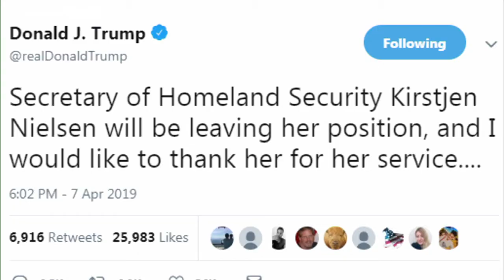ترامب يعلن استقالة وزيرة الأمن الداخلي